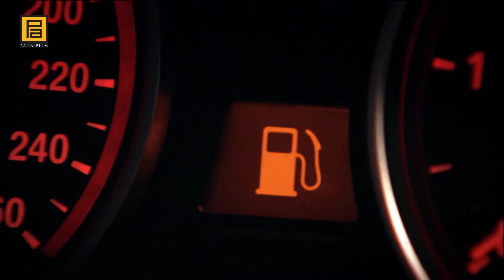Memati Lost His Partner... | Valley Of The Wolves: Ambush